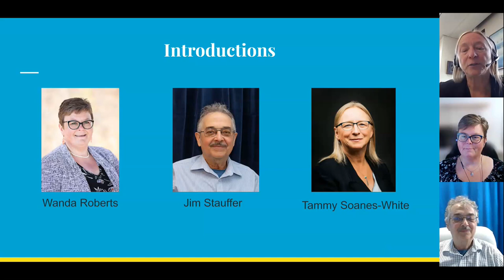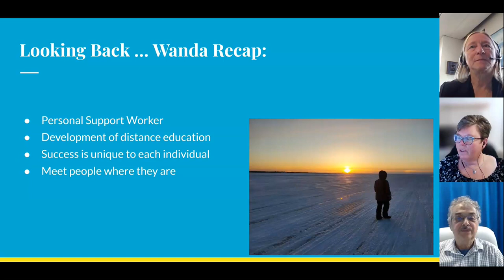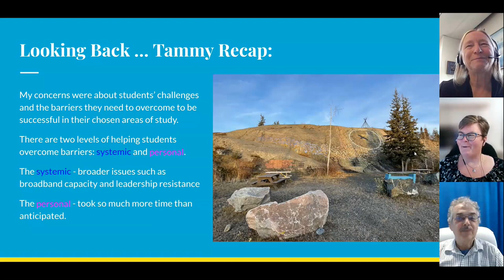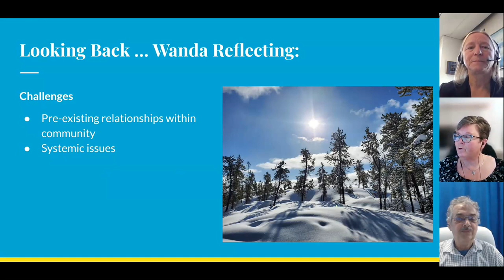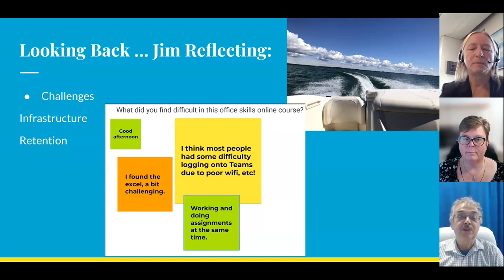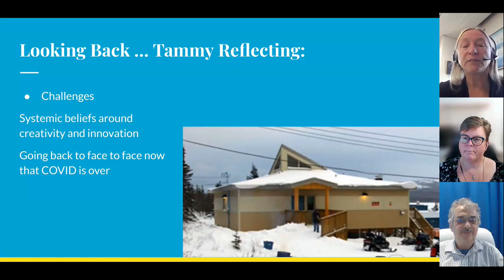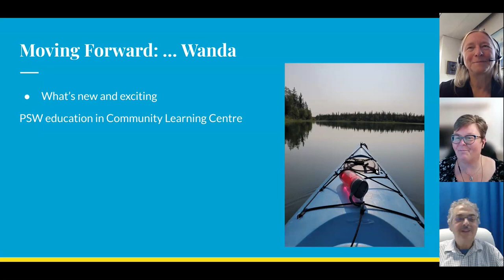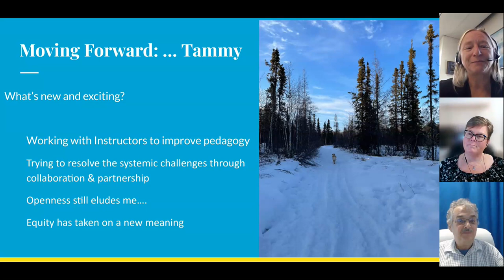Looking Back, Moving Forward: Opening Distance Education in the Northwest Territories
2022 Open Education Conference
Session: 9105
Authors: Wanda Roberts, Tammy Soanes-White, and Jim Stauffer